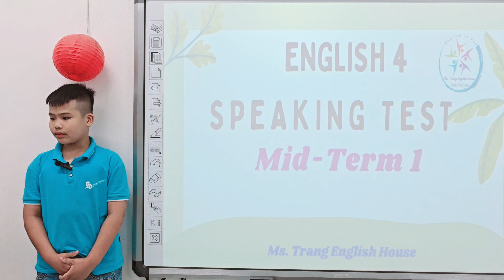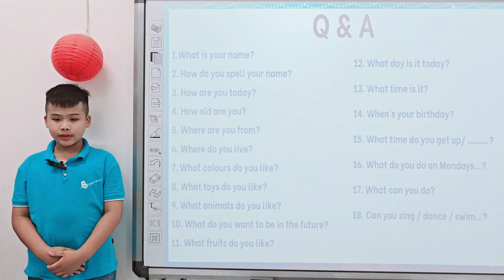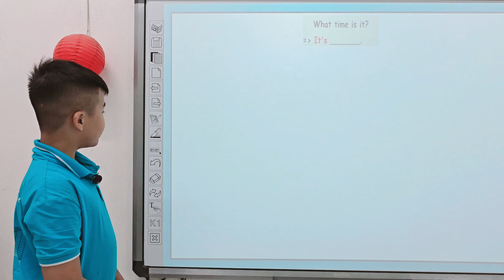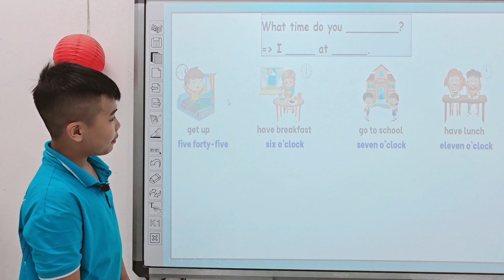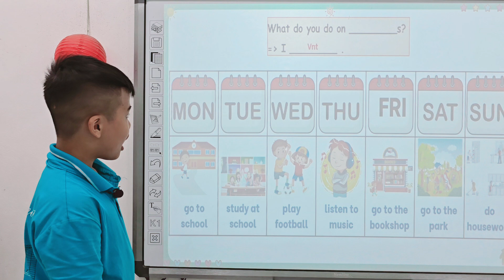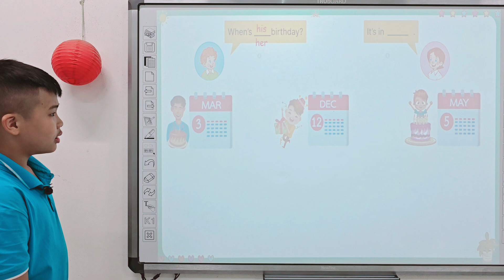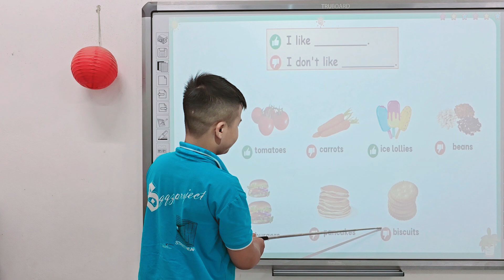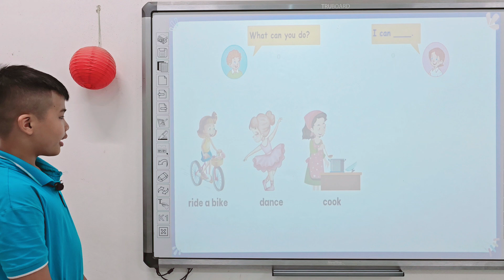Bá Nam - Mid-Term Speaking Test E4 - Semester 1 - Kids 6